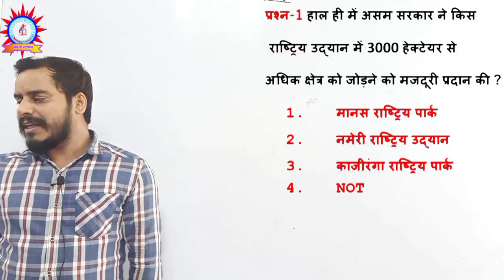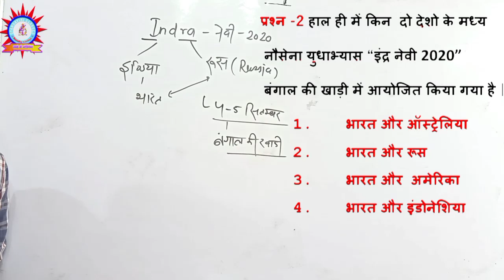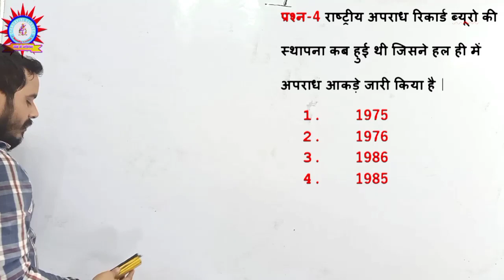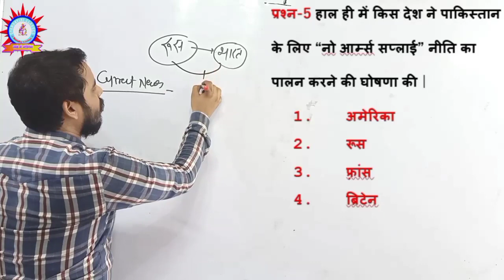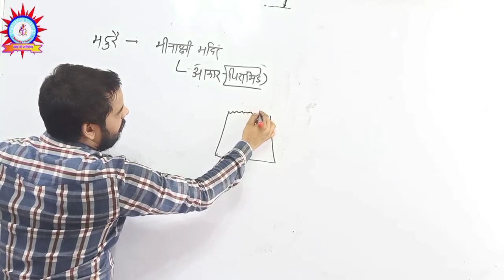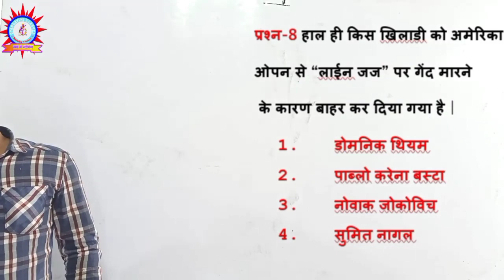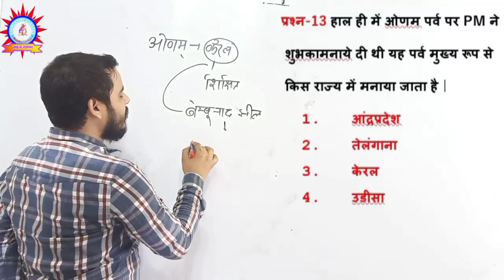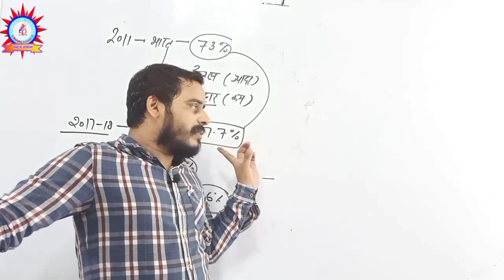Important Current Affairs | Static GK MCQ for Railway | SSC | NTPC | Bank All Exams\part 1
Important Current Affairs | Static GK MCQ for Railway | SSC | NTPC | Bank All Exams
Current Affairs पे आधारित Most Important Static GK Questions | Part 1 |